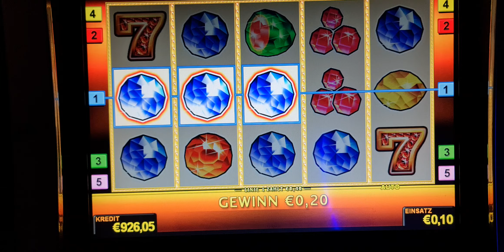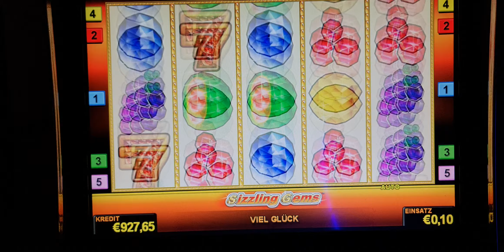Sizzling Gems ! #2 Euro Bet ! slot machine! Freispiele! novoline ! Big Win!